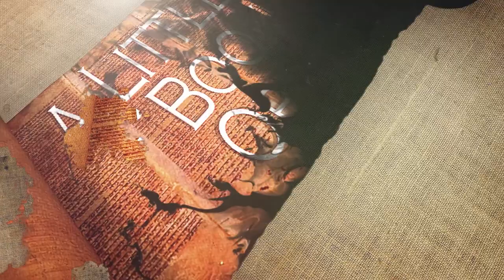Ep:33 God Save the King | A Little Book Open